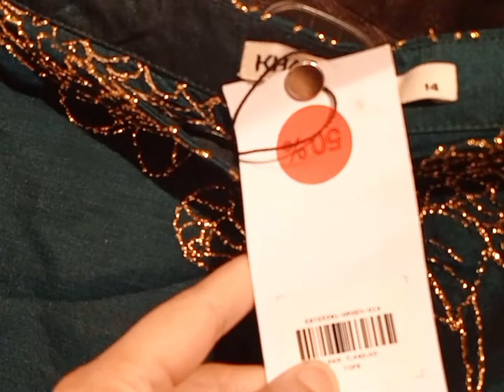khaadi casual dresses/ summer collection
khaadi casual dresses/ summer collection   @mariaazhar6622

Khaadi
 khaadi sale 2024
khaadi sale
khaadi promo
lawn 2024
khaadi khaas collection
Khaadi khaas
khaadi khaas sale j
alkaram
 j.sale 2024
eid collection 2024
sanasafinaz sale 2024
hsk Vlogs
Maryam life diary
offers inside
All IN ONE All IN ONE
saima in kitchen
Khaadi festive edit
khaadi Ramzan edits
psl 2024
pakistani drama 2024
khaadi lawn sale
khaadi ready to wear eid collection
khaadi sale alert
khaadi sale flat 70%
khaadi sale onlinesale on brands
limelight sale today
khaadi sale,

instra I'd mariaazhar133